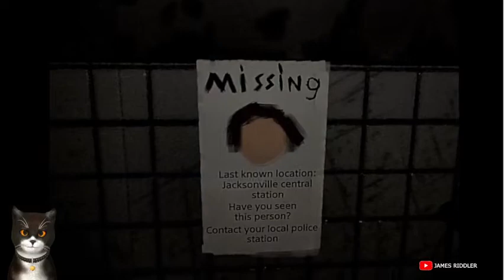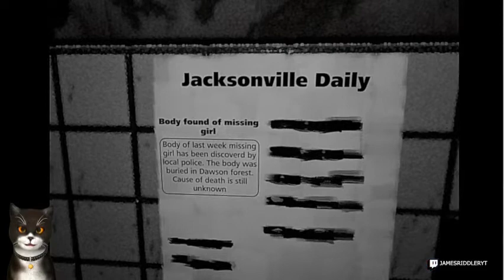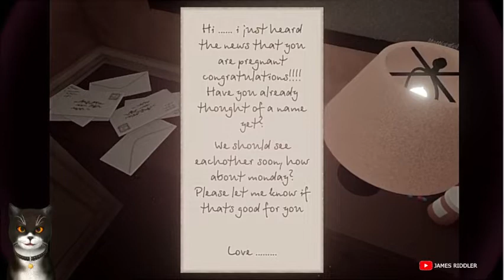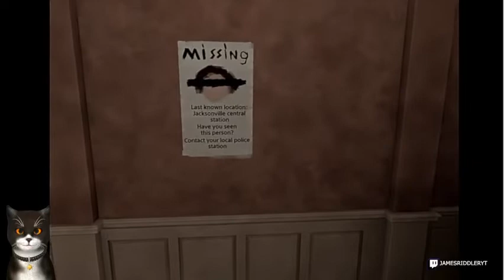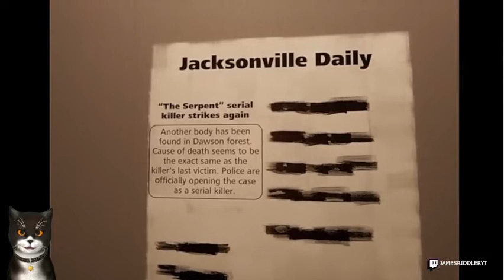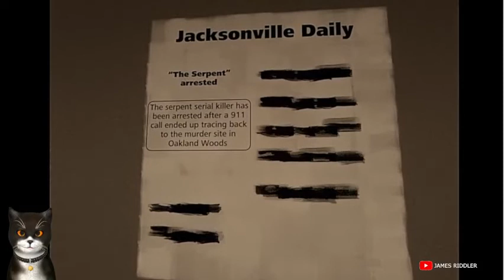A BUILDING IN THE WOODS - Dreams PS4 Horror #159